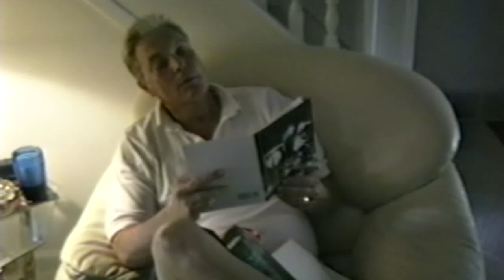1995 ~ Father's Day